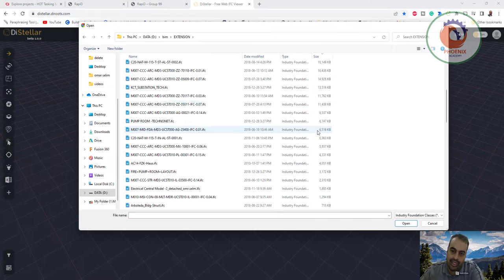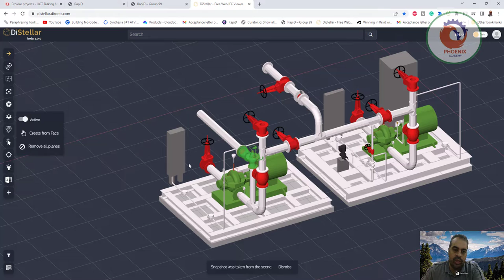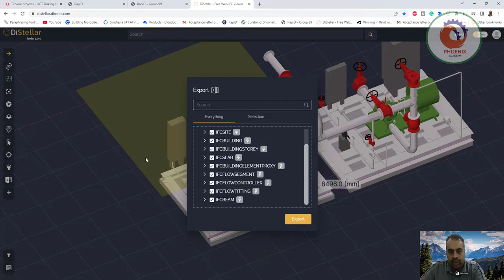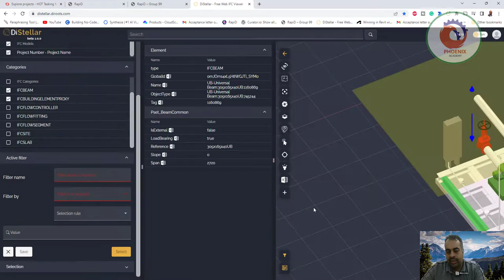distellar diroots رؤية الملفات البيم اونلاين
❤️ روابط التواصل
✅ انستجرام